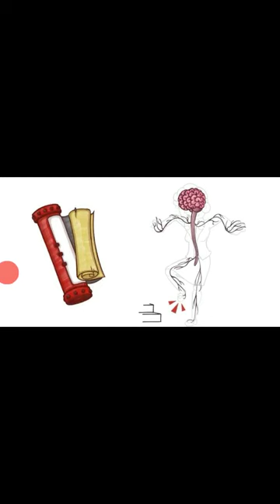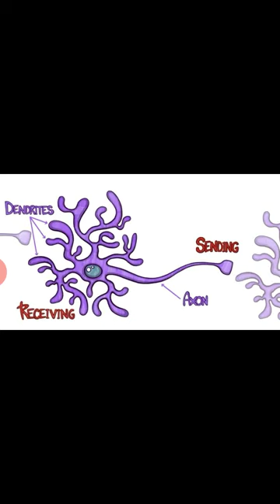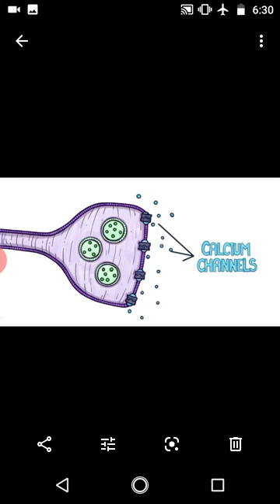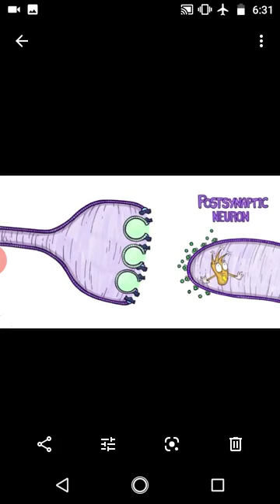PREGY (Pregablin) Mode of action || By Bilal Ahmed Khan.